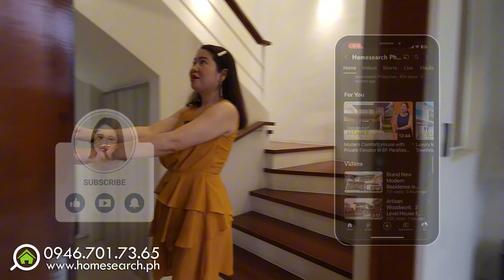Modern 3-Story Townhouse in Merville Subd. Paranaque. House Tour 249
Thoughtfully designed for both style and functionality, this home offers spacious living across three levels, perfect for modern families. With multiple bedrooms, sleek bathrooms, generous balconies, and a 3-car garage, every detail invites comfort and sophistication.

Price: 17,252,055.00
+ 350K if furnished
Unit30E (Model Unit)
LA: 71sqm
FA: 184.75sqm

Price: 19,882,700.00
Unit 30D (End Unit)
LA: 82sqm
FA: 204.64sqm

Price: 17,142,700.00
Unit 30F (Inner Unit)
LA: 71sqm
FA: 184.75sqm

🏡House Details:

🛏️ 3 Bedrooms
🚻 2 Toilet & Bath
🛋️ Living Area with Toilet & Bath
👩‍🍳 Maid's Room with Own Toilet & Bath
🌅 Balconies

📍 Code: 1771AND

💼 For DIRECT BUYER only!

📍 Exact address not provided for privacy.

📅 Viewing Assistance Available.

📞Schedule a Viewing Appointment 📞
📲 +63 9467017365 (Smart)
📲 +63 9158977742 (Globe, Viber, WhatsApp)
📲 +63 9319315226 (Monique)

Ready to sell your property? 🎥 Feature it on Homesearch Philippines' YouTube channel for faster results!

🏗️ Planning to build? We can connect you with trusted contractors, builders, and architects for seamless residential or commercial projects.

🏡 HOMESEARCH.PH
Where Dream Homes Come True